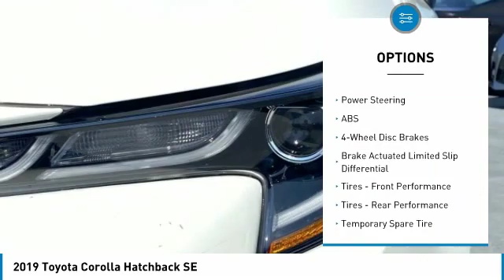2019 Toyota Corolla Hatchback 94331A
2019 TOYOTA COROLLA HATCHBACK Homestead, FL
Stock# 94331A

Blizzard Pearl 2019 Toyota Corolla Hatchback SE 2.0L I4 CVT FWD